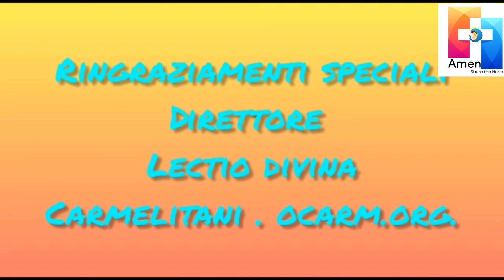Lectio Divina - 25.11.2022 - MANGRAVITA Carmine - Parrocchia di San Tarcisio Martire - Quarto Miglio